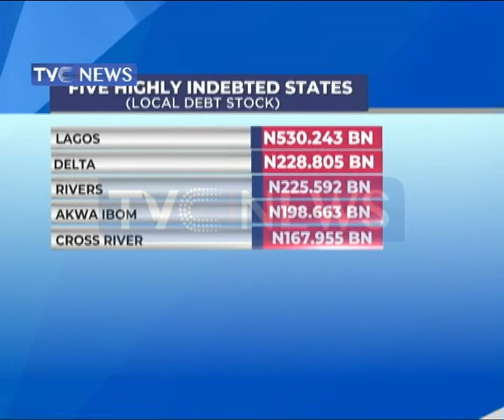Many states are groaning under heavy debt burden-Economic Analyst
Economic confidentials latest report has revealed that are groaning under a heavy debt burden. This may pose a challenge for newly elected governors in various states